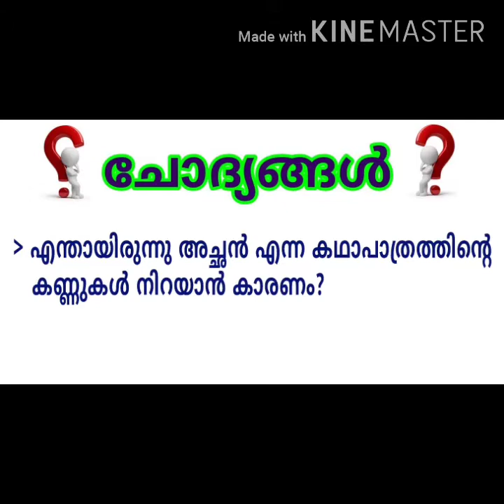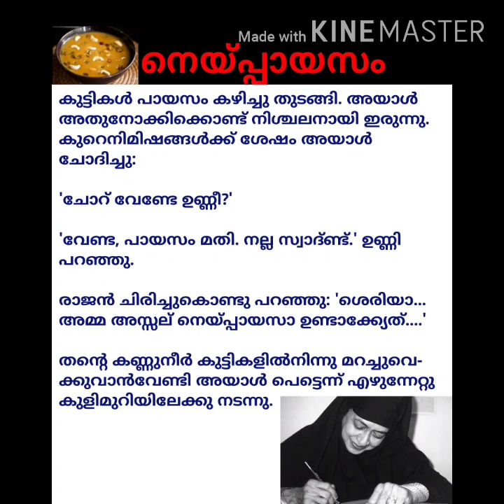നെയ്പ്പായസം (മാധവിക്കുട്ടി):- ഒരു പഠനം (അവസാന ഭാഗം)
The video is prepared on the basis of ICSE syllabus (2020) Malayalam for class 9 & 10.

Presentation :- Annamma John (M.A, B.Ed - Malayalam),
Teacher
Bishop Moore Vidhyapith, Kayamkulam